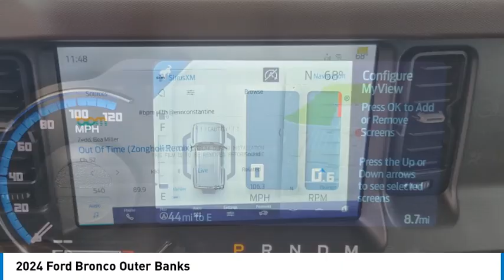2024 Ford Bronco Walk Around 00F41677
2024 Ford Bronco Outer Banks

Villa Ford
2550 N. Tustin St.

You'll love this 2024 Ford Bronco. This is a vehicle you'll want to take home.